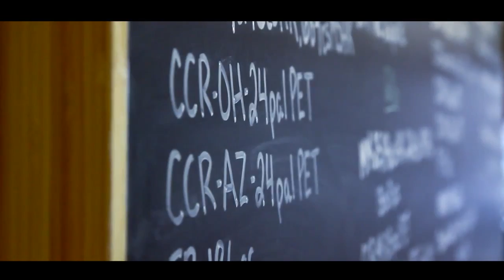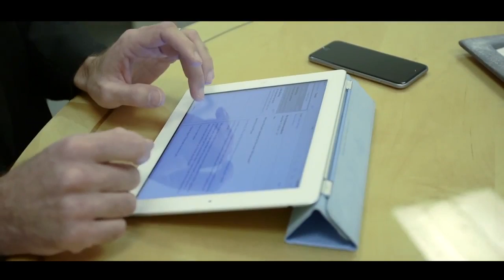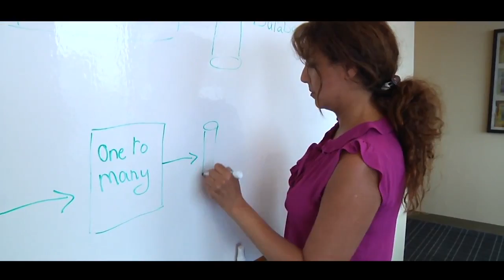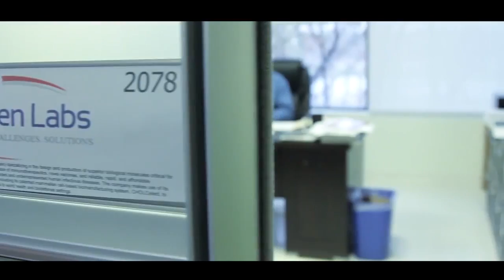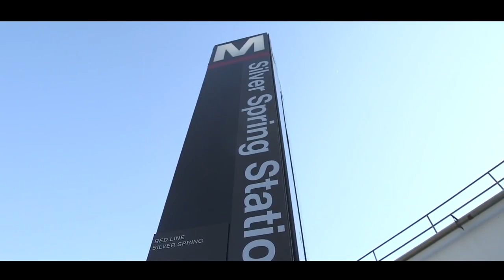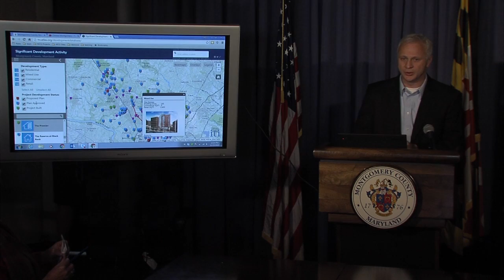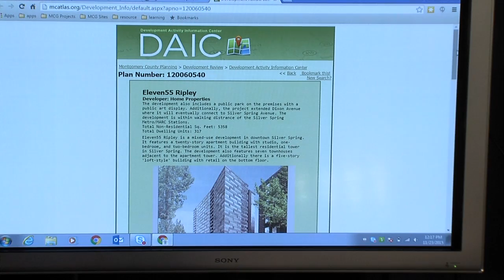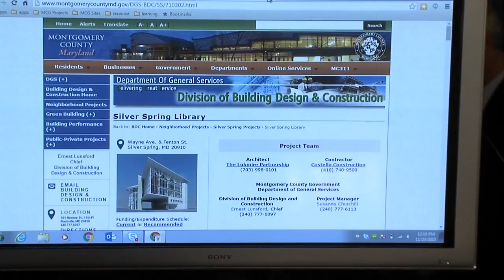Montgomery County Executive Ike Leggett Economic Development News Conference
On Monday Nov. 23rd, Montgomery County Executive Ike Leggett  provided held a news conference where he provided updates on the economic agenda he presented at the beginning of his third term last year. He was joined by other officials including Montgomery County Council Vice President Nancy Floreen and board members of the new Montgomery County Economic Development Corporation.